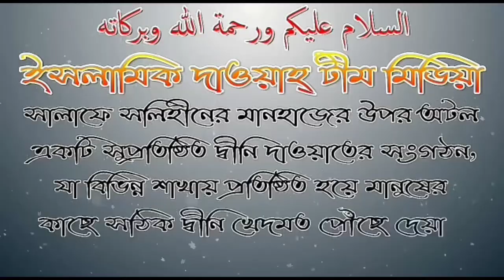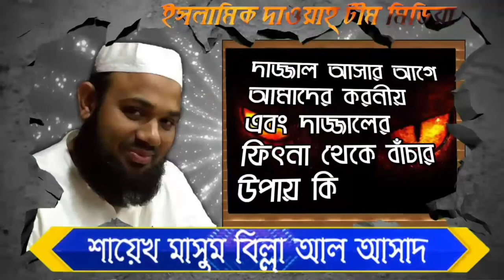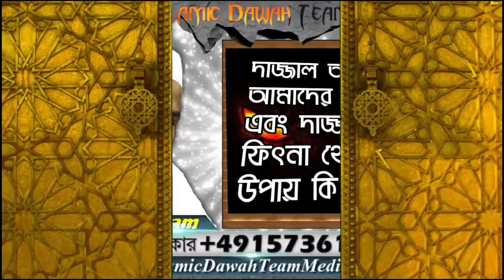দাজ্জাল আসার আগে আমাদের করনীয় এবং দাজ্জালের ফিৎনা থেকে বাঁচার উপায়?শাইখ-মাসুম বিল্লাহ আল আসাদ হাঃ